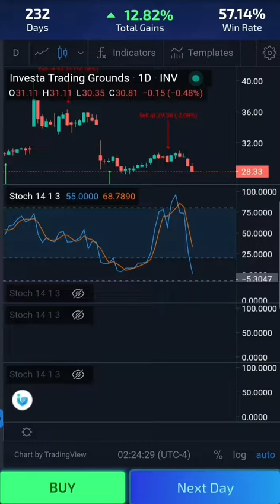200 DAYS TRADING PRACTICE MODE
200 days trading practice mode.